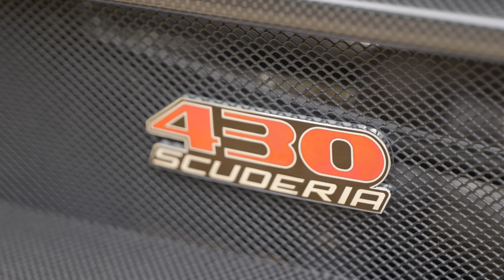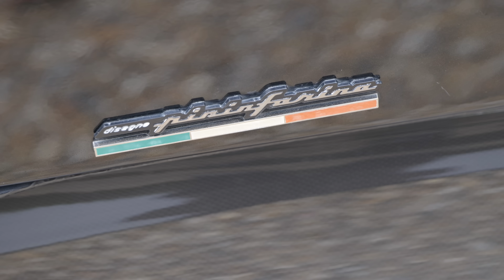How Do You Replace A Ferrari 430 Scuderia? Why I Sold Mine, And What's Replacing It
In today's video, I talk to you in a little more detail about my Ferrari 430 Scuderia - why I parted with it, and what I am replacing it with.

Special thanks to Antony and Damani from @sportzntouring for helping me with some of the filming.

RoadStr
The App for Car People and Car Meets

CarVertical
The History Checking Service - Use This Link for A Discount!